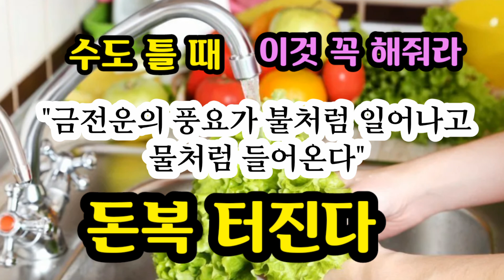"수도 틀 때 하면 돈복 터지는 긍정확언이 있다 특히 상추 씻을 땐 무조건 이렇게 해라" [돈복 터지는 생활풍수]